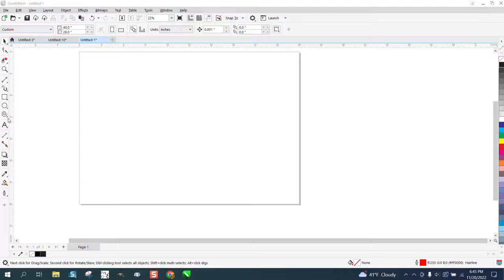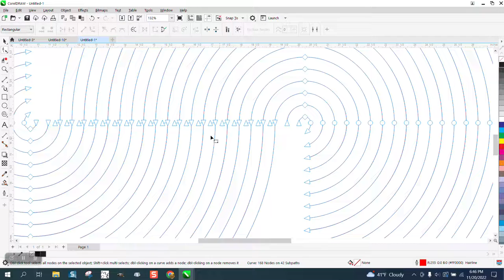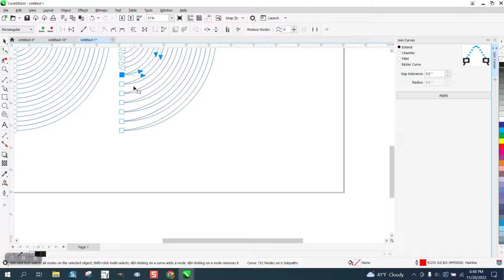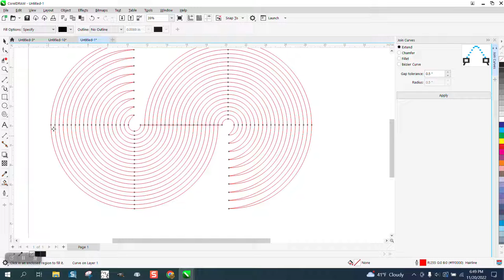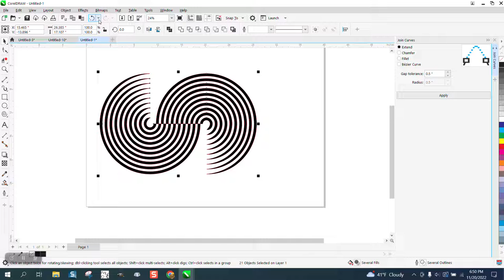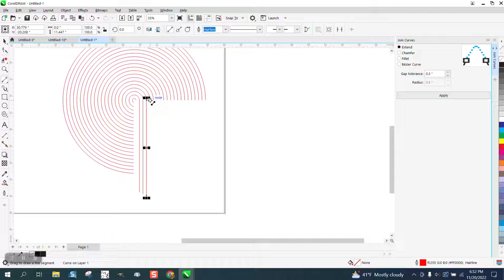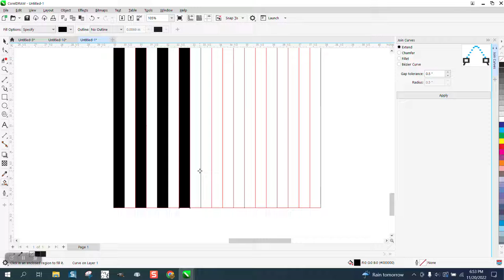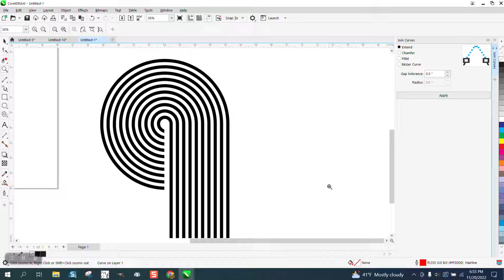Corel Draw Tips & Tricks Spiral Tool and a Hot Key to Join nodes